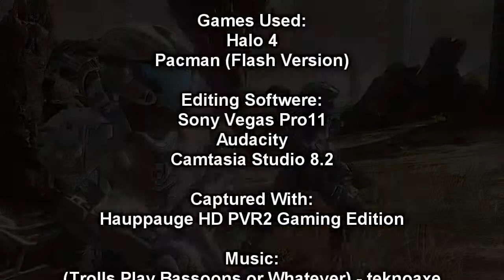Steve and Carlos - Episode 8 (Halo 4 Machinima)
Steve and Carlos - Episode 8: Copy Right

Steve and Carlos are back, but this time They've moved to the North side of the Island.
What will they think of there New Home? and...can they even call it home?

Cast:
GH NaTHaN as Steve and Carlos

Captured with:
Hauppauge HD PVR2 Gaming Edition

Editing Programs:
Sony Vegas Pro 11
Audacity

Games used:
Halo 4
Pacman (Flash Version)

Steve and Carlos was created under Microsofts "Game Content Usage Rules" using assets from Halo 4, Microsoft Corporation.